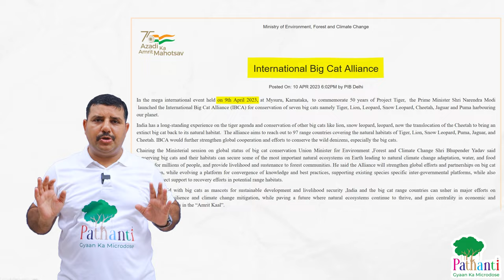ભારતમાં વાઘની સંખ્યા વિશે જાણો : Tiger Census🐯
Bharat ma vagh sanrakshan ni nondhapatra yatra shodho, jya vishva na 75% vagh ghare bolave che.
Aa video ma, ame aa jajarman jivo ne surakshit rakhvani takid ni jaruriyat no abhyas kariye chhiye, karan ke ajadi darmiyan temni vasti 40,000 thi ghatine 1970 sudhi ma 2,000 thi ochhi thai gai hati.
jano kevi rite Bharat sarkar ae 1973 ma "Project Tiger" sharu karyu, je have panch jaivbhaugolik pradesho ma 54 vagh anamat ne aavari leva mate viksyu chhe.

2022 ni vagh ni vasti ganatari na nondhpatra milestone nu anveshan karo, je 2018 ma 2,967 vagh thi 2022 ma 3,167 sudhi sakaratmak vadharo darshave chhe.

National Tiger Conservation Authority (NTCA) ni bhoomika ane project Tiger ni 50 varsh ni safalta ni charcha karti vakhte amari sathe jodao, 9 anamato maanthi 54 sudhi vistarine, prabhavshaali 75,796 choras kilometer aavri le che. Shivalik-Ganga na medano, Madhya Bharat ane Poorvi Ghaat, Pashchim Ghaat ma felayela Bharat maan vagh na vasvat ni vividhata shodho.
Uttar purviya tekariyo ane Brahmaputra pur na medano ane Sundarvan.

Ame 2023 ma sthapayel nava launch karayel international big cats alliance (IBCA) pan raju kariye chhiye, jeno hetu matra vagh aj nahi pan anya agrani moti biladiyo nu pan rakshan ane sanrakshan karvano chhe. Sinh, leopards, baraf chitto, pumas, jaguar ane chitta. 97 shreni na desho na sabhyapad sathe, IBCA aa bhavya prajatio ne surakshit rakhvano prayatna kare chhe.

Bharat na gaurav, Royal Bengal Tiger (Panthera tigris tigris) par vishesh dhyan kendrit karine vishvabhar ma vagh ni nav alag alag petajatio vishe rasaprad tathyo jano. A petajatio na bhaugolik vitaran nu anveshan karo, jema tran kamnasib lupth thavano samaves thai che : Caspian Tiger, Bali Tiger ane Javan Tiger.

Vagh sanrakshan mate Bharat ni pratibaddhataa ne sakshi aapo, jenu udaaharan tena asankhya vagh anaamto dvaara aapvama aavyu chhe, jema iconic Jim Corbett National Park ane sauthee mota anaamat,Nagarjunsagar no samavesh thai chhe, Srisailam Tiger Reserve, Andhra Pradesh ma. Sodho Ke Kaya rajyo ma anamat ne sauthi vadhu sankhya chhe ane kaya anamat desh ma sauthi nana nu birud dharave chhe.

Bharat na vagh sanrakshan prayaso dwara aa manmohak pravas ma amari sathe jodao, temna adbhut punarutthan ane aa pratishthit jivo na rakshan mate na chalu samarpan ni ujvani karo.

India ma ketla Tigers chhe?
Bharat ma vagh ni ganatri ketli vaar thay che?
Bharat ma vagh ni vasti gantri kyare karva ma aave che?
Chheli vaagh ni vasti ganatari (tiger census) kyare hath dharvama aavi hati?
2018 thi 2022 darmiyaan Bharat ma vagh ni sankhya ma ketlo vadharo thayo?
Vagh nu sanrakshan sha mate mahatv nu che?
Project Tiger Bharat ma kyare sharu karva ma aavyu hatu?
1973 ma India ma sharuaat ma ketla vagh anamat jaher karvama aavya hata?
Bharat ma Project Tiger mate kayu mantralay javabdar chhe?
Bharat na kya rajyo ma sauthi vadhu vagh anamat chhe?
Royal Bengal Tiger India sivaay kya desh ma jova male chhe?
Vishv ma vagh ni ketli peta jatiyo chhe?
Bhutkaal ma vagh ni sankhya ma shu ghataado thayo?
Des ma sauthi nanu Tiger Reserve kya rajya ma chhe?
Sundarvans pradesh ma Tiger ni kai species jova male chhe?
Tiger sanrakshan ma paryavaran, van ane aabohava parivartan mantralay ni bhoomika shu chhe?
International big kets elayans (IBCA) dvaaraa aavari levamaan aavatee mukhya moti bilaadeeoo kaai chhe?
Bhaaratmaan vaaghanu aitihaasik mahatv shu chhe?
Svatantrata samaye bhaaratmaan vaaghanee vasti ketalee hotee?
Bhaaratmaan dar chaar varshe vaaghanee ganatarie karvanao hetu shu chhe?
Vishvna ketla taka vagh Bharatma reh chhe?
2022ni vaghni vasti ganatarinu parinam kyaare jaher thyun?
Bharatma 2022ni vaghni vasti ganatarinu parinam shu avyu?
Bharatma halma ketla vagh anamat chhe?
Bharatma sauthi motu vagh anamat kayu chhe?
National Tiger Conservation Authority shu chhe?
Bharatiya vaghnu vaigyanik nam kayu chhe?
Royal Bengal Vagh kaya padoshi deshomam jovama male chhe?
Vaghni sauthi moti prajati kai chhe?
Vaghni sauthi nani prajati kai chhe?
International Big Cats Alliance kyaare sharu kervama aavyu hatu?
Vagh Sanrakshanma Paryavaran, Van ane Abohava Parivartan Mantralayni bhoomika shu che?
Project Tiger 1973 ma ane haalma ketalaa chors kilometerne aavari le che?
National Tiger Conservation Authorityni sthaapana kyaare thai?
NTCA shu che?
Vishwama vaghni nav petaajaati kai che?
Vaghni kai petaajaati Bharatma jovaa male che?
Vaghni tran petaajaatio kai che je lupt thai gayi che?